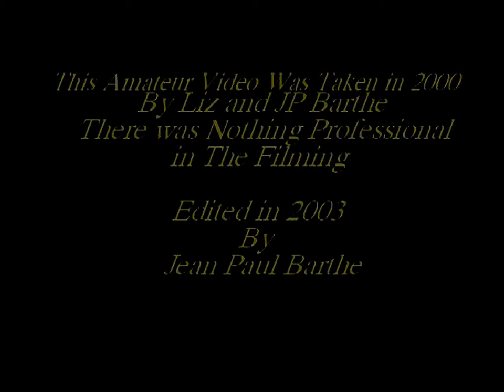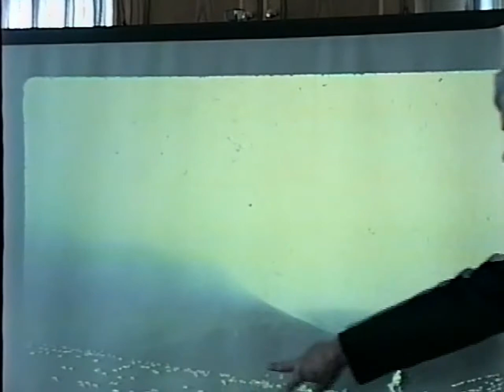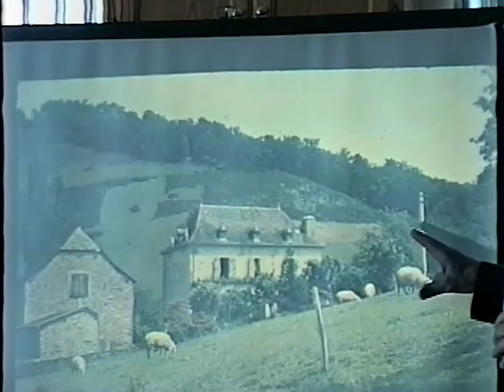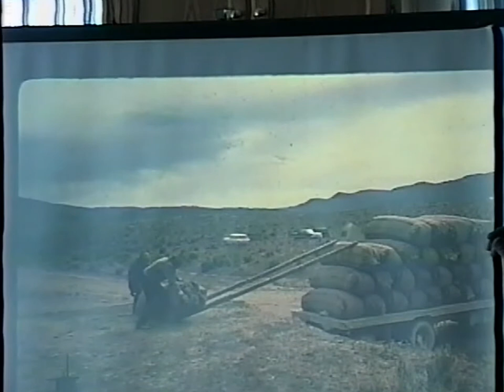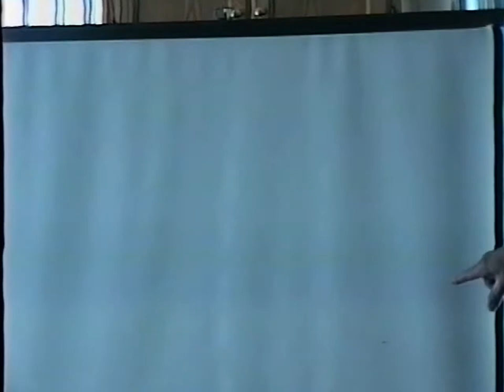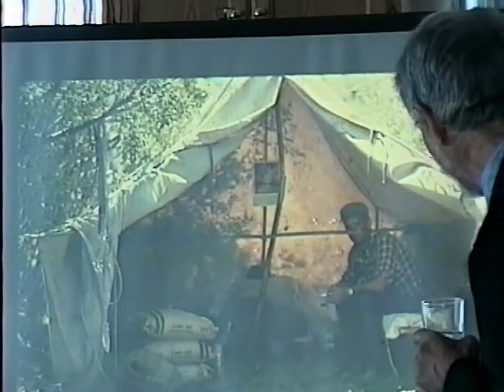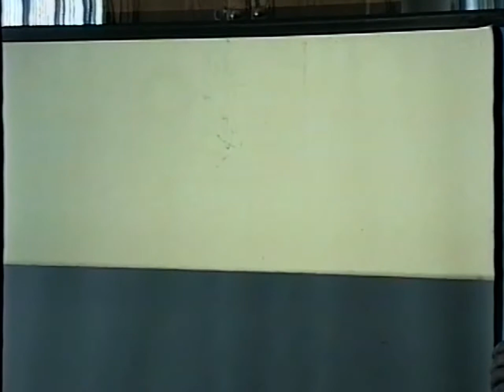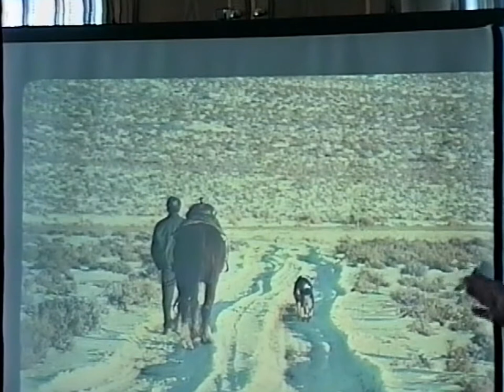Dr William A Douglass at SF BCC 2000 (JPBarthe)